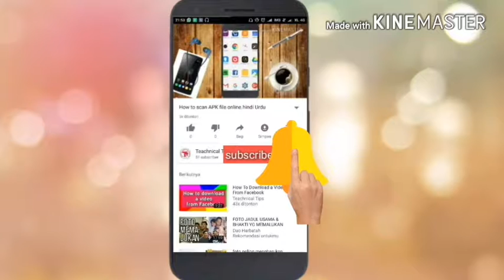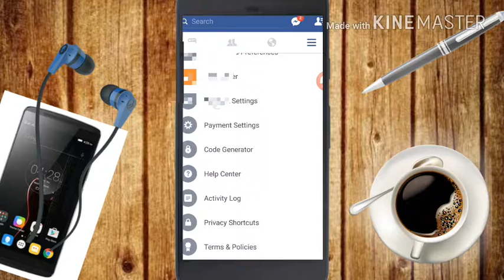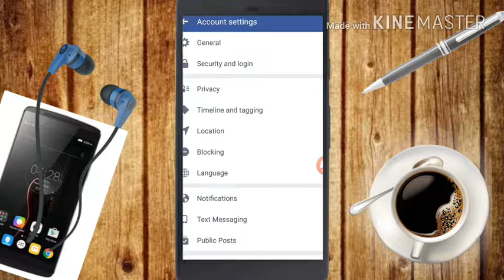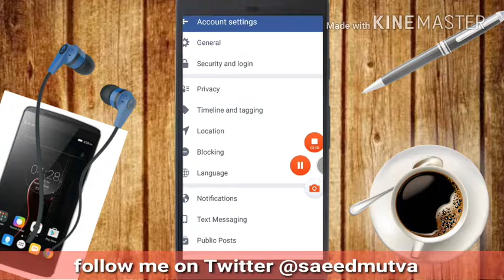How to stop Facebook tags?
This video will show you how to stop Facebook tags?
Dustun ap is video me dekhe ge kaise Facebook tags ko band Kare.
Umiid Hai ye video apko pasand ayi ho gi